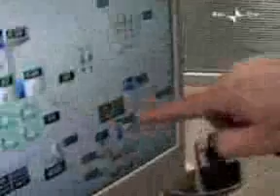Risparmio idrico in Emilia-Romagna (parte 3)